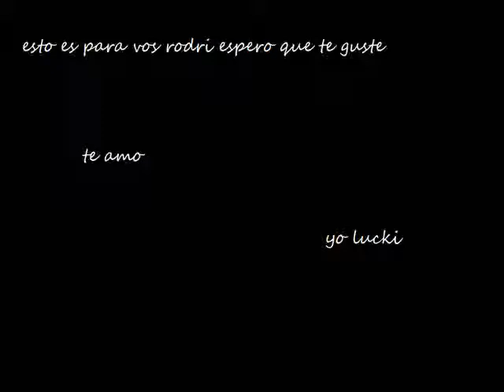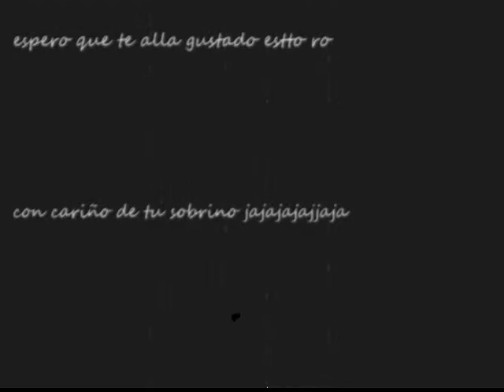te ruego que lo termines